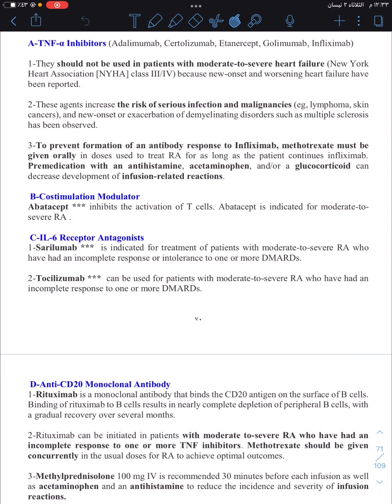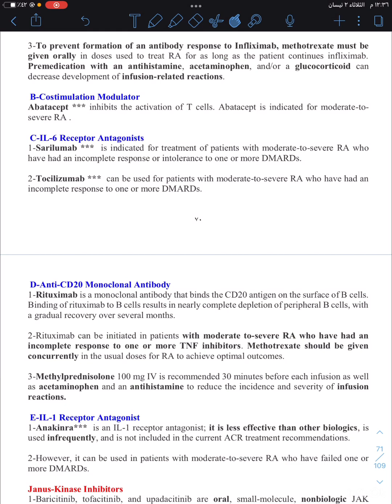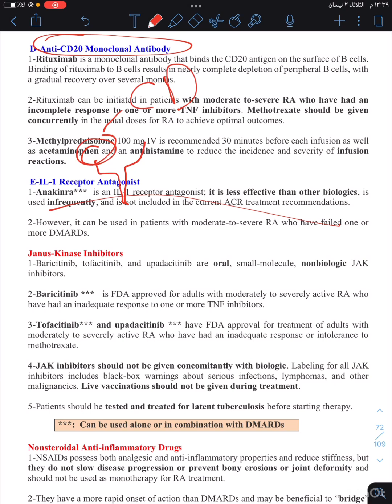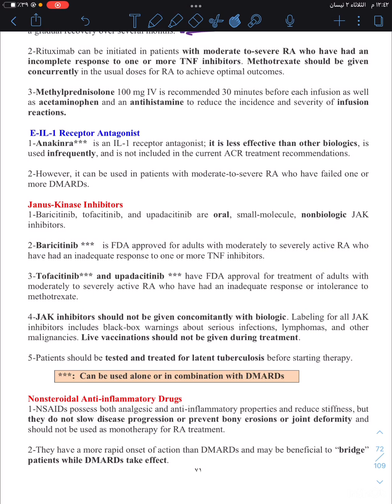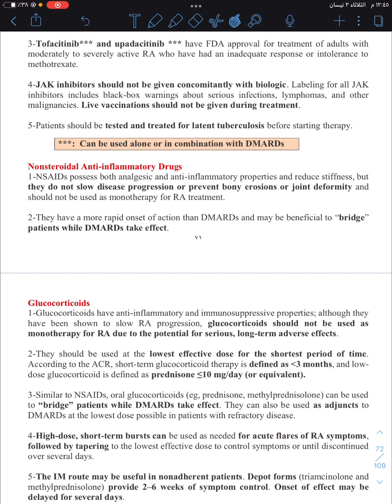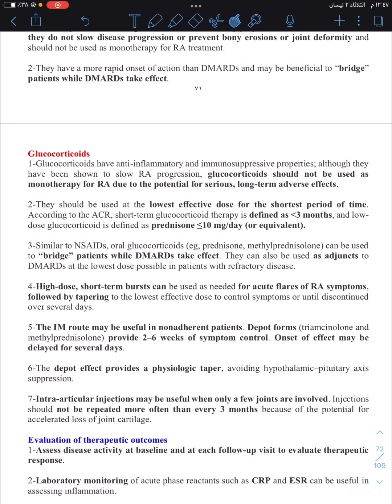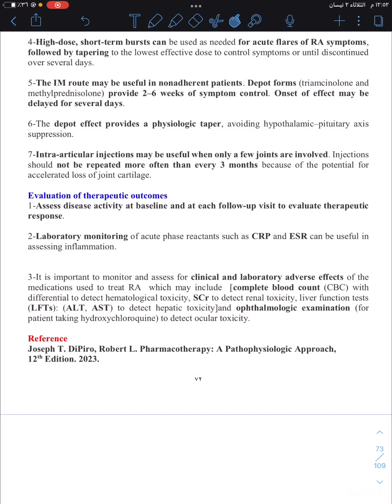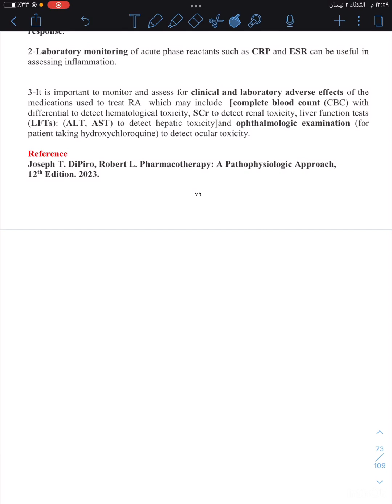محاضره سريريه ١٨ بارت١